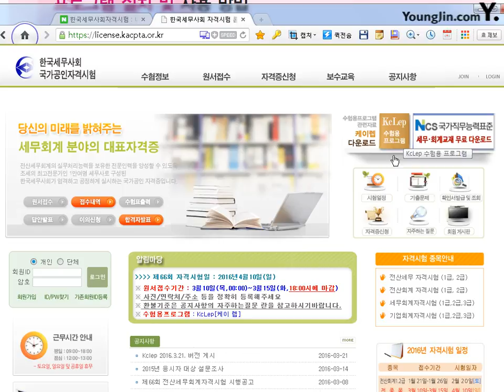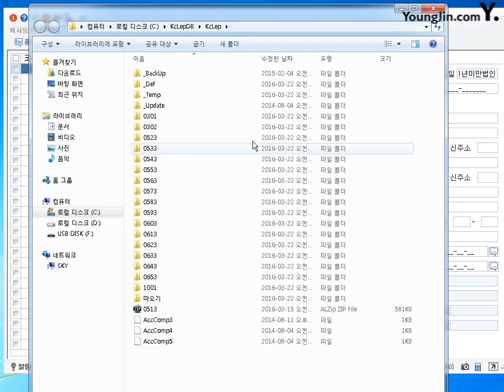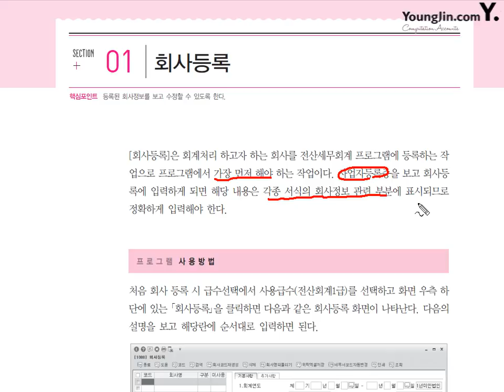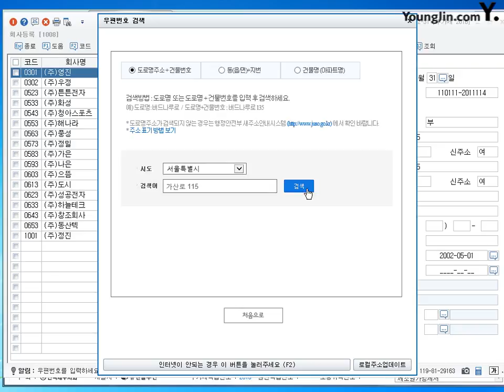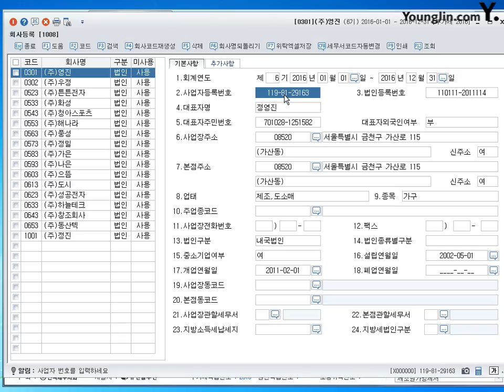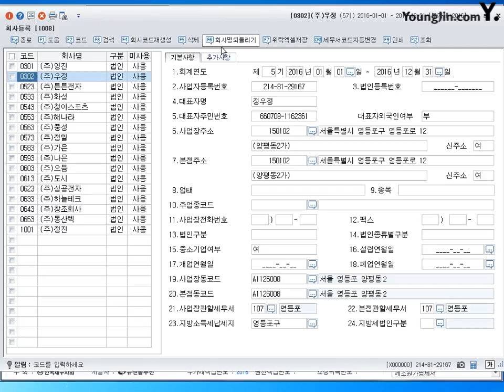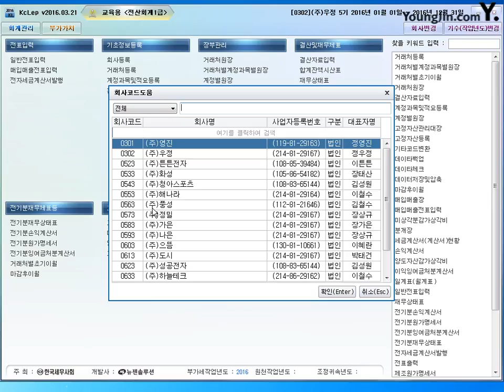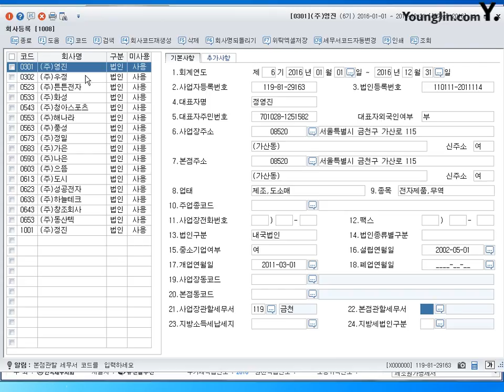회사등록(2016)